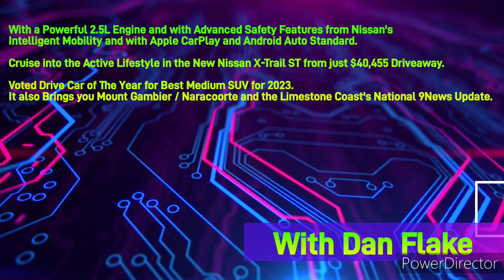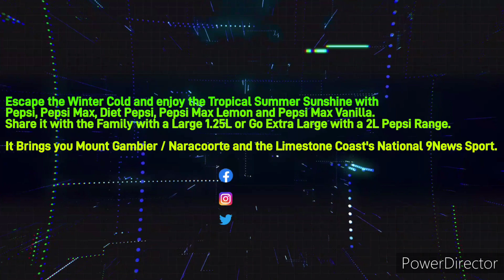Limestone Coast 96.1SAFM - 6PM News Update, Monday October 16th 2023